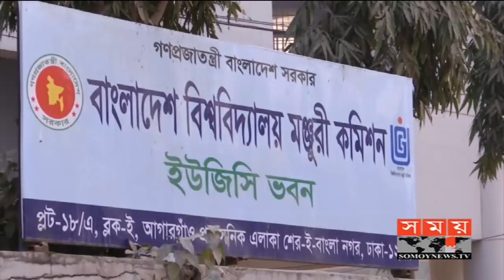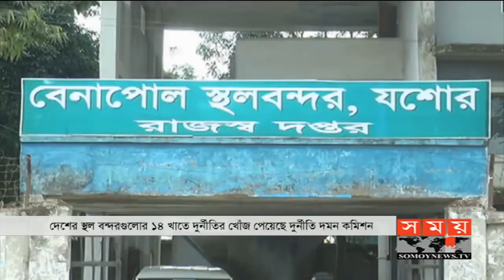সময় সংবাদ | রাত ১১টা | ২৬ ফেব্রুয়ারি ২০২০ | Somoy tv bulletin 11pm | Latest Bangladesh News